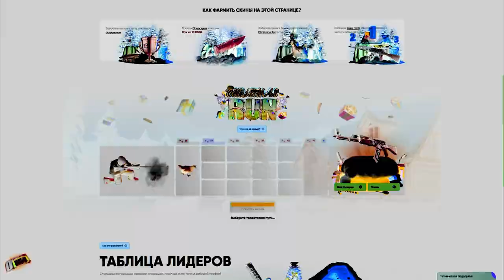DEKO ИГРАЕТ В ОДНОЙ КОМАНДЕ С S1MPLE НА FPL | ДЕКО И СИМПЛ - ЛУЧШЕЕ ДУО НА ФПЛ!? (CS2)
✅ proebali - промо на 15% и на доп. попытку в мини-игре!